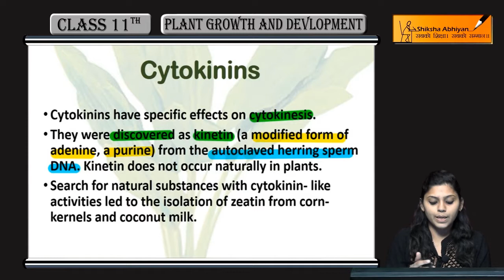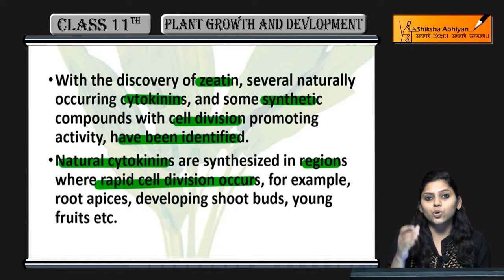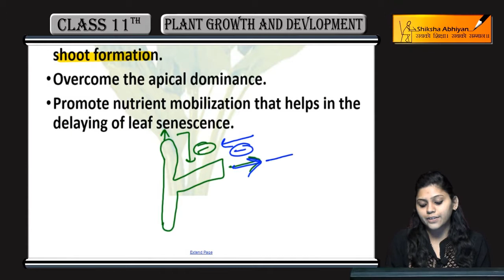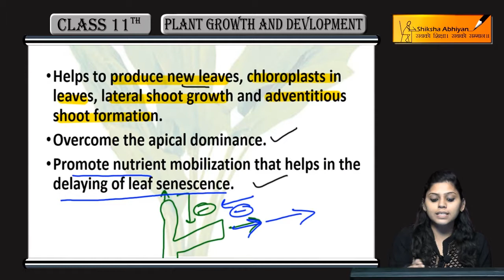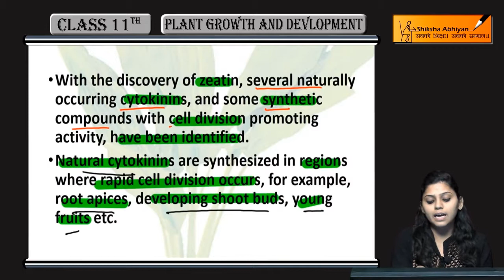Cytokinin | Plant Growth and Development | CBSE Class 11 Biology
This video is a part of the series for CBSE Class 11, Biology demo videos for the chapter “Plant Growth and Development.” In this series, we have completed all the concepts, examples and the entire NCERT exercises. It is the part of an initiative taken to provide quality online education to students free of cost on YouTube.